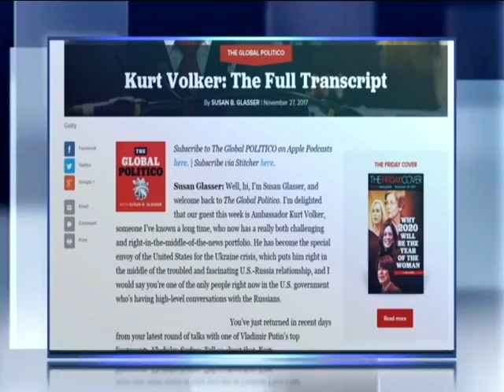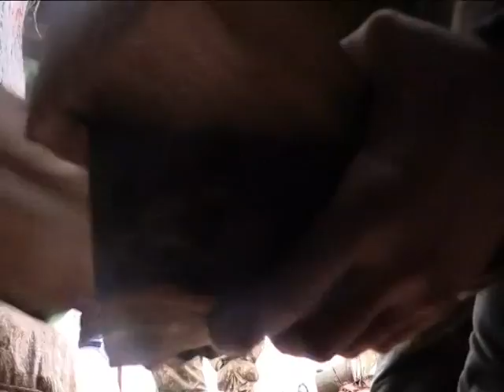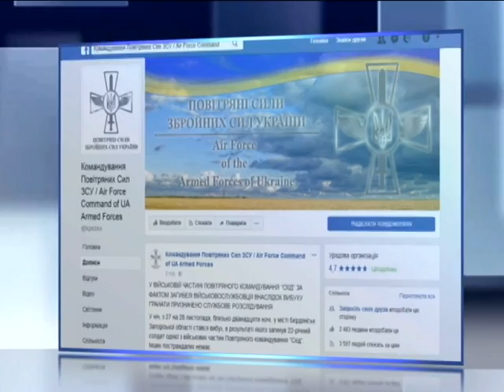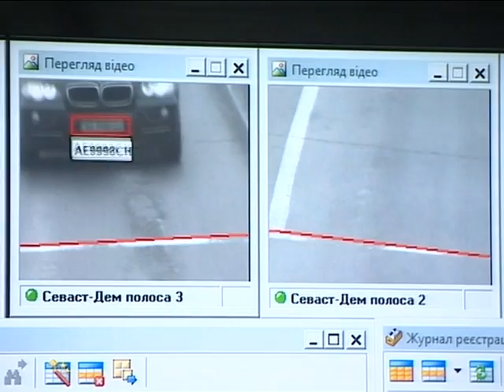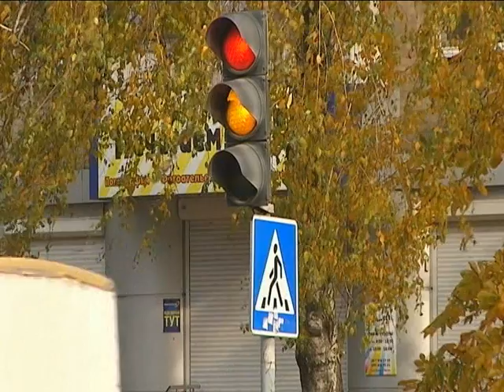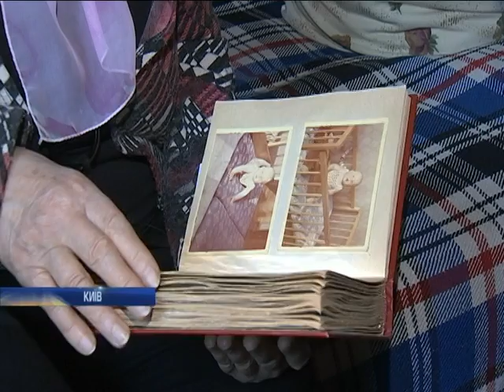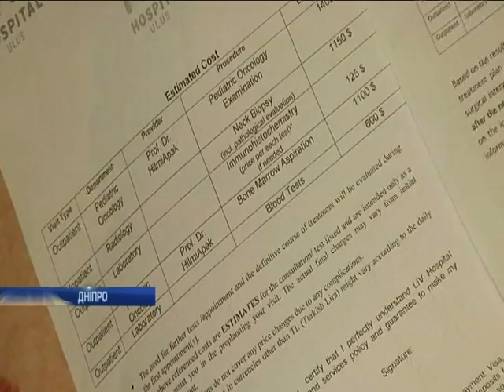Новости 12:00, выпуск за 28 ноября 2017 года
Головні події на цю годину: Вашингтон підтримує миротворчу місію на Донбасі без росіян у її складі - Волкер; У Бердянську від вибуху гранати загинув армієць; На Канівському водосховищі зник рибалка з 12-річним сином; В Індії суд звільнив українських моряків з під варти; У Литві запровадили санкції проти іноземних злочинців; На Донбасі від куль найманців постраждав військовий; На Донбасі армійці розповіли подробиці бою біля Кримського (відео); Поблизу Мар'їнки знайшли схованку боєприпасів; У Чехії "кримнашивці" напали на проукраїнську акцію (відео); КДБ Білорусі звинувачує Павла Шаройка у шпигунстві; У Миколаєві безробітний влаштував дома склад зброї; Пожежа у "Вікторії": директора табору можуть звільнити з під варти; Мешканець Буковини намагався провезти через Україну партію гашишу (відео); Швидкість автомобілів у населених пунктах обмежать до 50 км/год; В Україні водіям -початківцям видаватимуть тимчасові "права"; Комунальне пекло: ветерани театральної сцени можуть опинитися на вулиці; Маленький Іванко потребує термінової допомоги; У Польщі зловмисники незаконно працевлаштовували українців (відео); У будівельному магазині Тель-Авіва загинули люди; На Балі евакуювали 120 тисяч людей; Довічно дискваліфіковані 5 російських спортсменів - МОК (відео); Науковці Австралії за допомогою новітніх технологій рятують жаб від вимирання; Берліні відкрили головний різдвяний ярмарок (відео); У Німеччині засвітили найвищу ялинку у світі (відео); Меланія Трамп прикрасила Білий дім до Різдва.